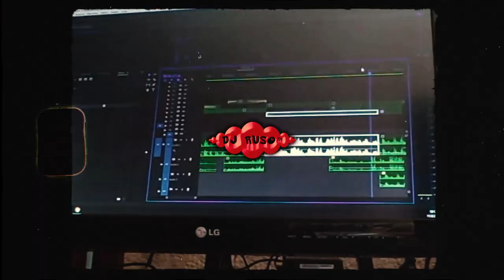ESCALOFRIANTES TRIPS ( VHS ) CHANGARO AK x DJ RUSO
PRODUCCIÓN AUDIOVISUAL //
DAVID ESTRELLA

CHANGARO AKA - JOSÉ CADENA EN LAS ESCALOFRIANTE LIRICAS Y PUNCK LINES

DISCOO FÍSICO Y DIGITAL A LA VENTA EN TODA LA GALAXIA
"MUSIC STORE"

ARTWORK Y ANIMACIÓN // BALUS PRO - MALA HIERBA MUSIC STORE™